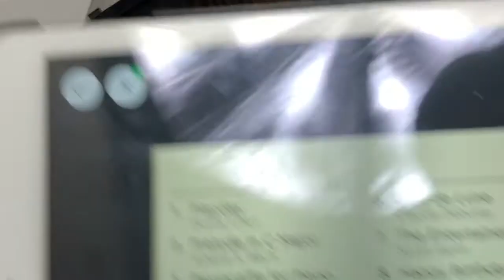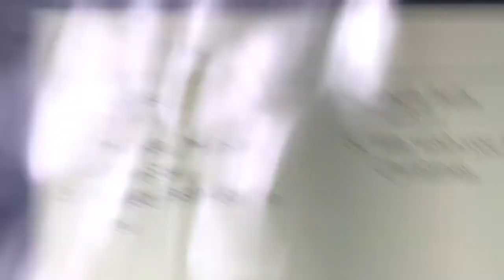The Grand Piano Review